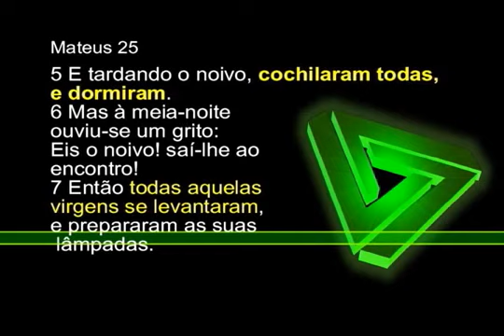AS DEZ VIRGENS